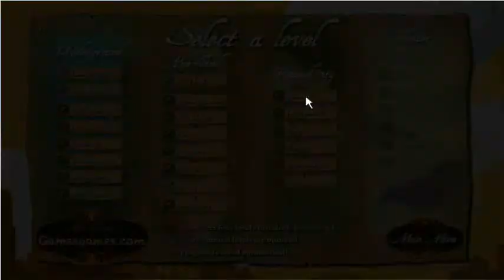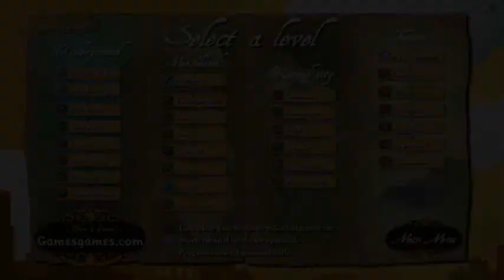The Pretender : Part 3 Walkthrough - (Ruined City)